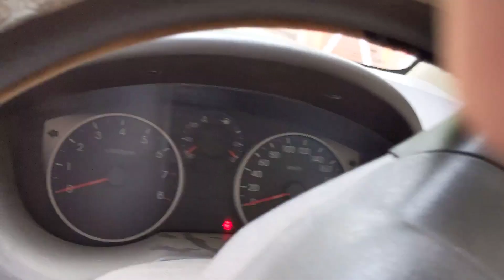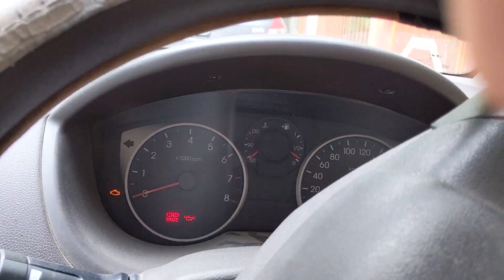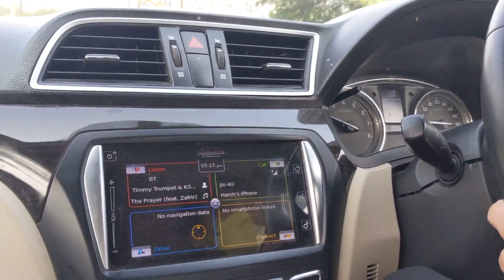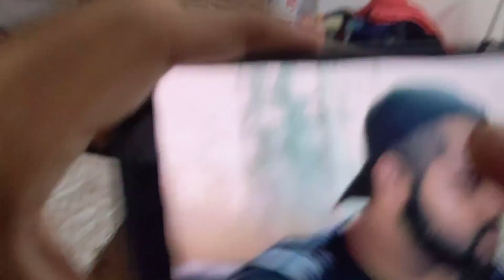Meeting them after 3 months | VLOG 23 | MPV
vlogging gear
Song: Altero & Niwel - Coming Home (Alex Keeper Remix)